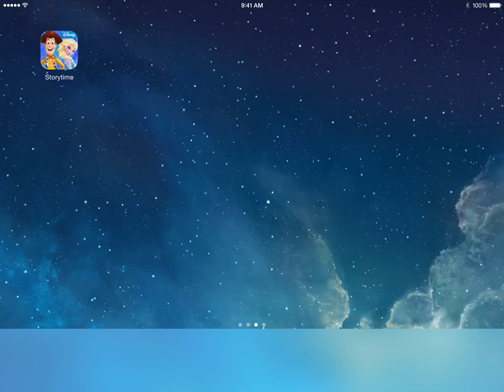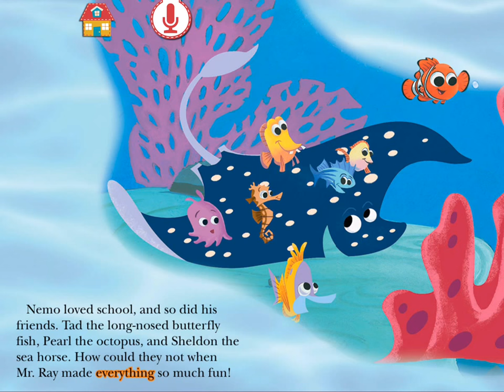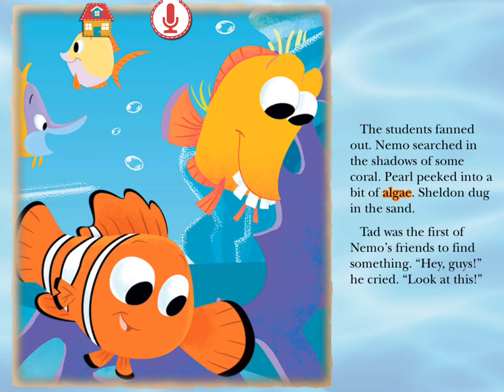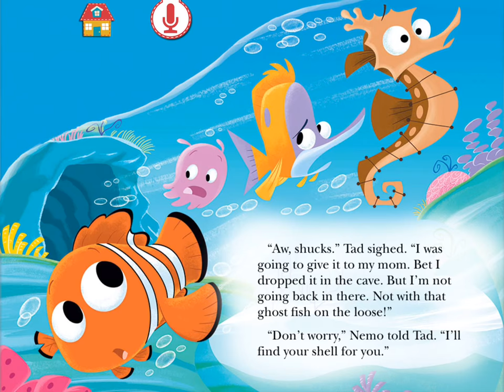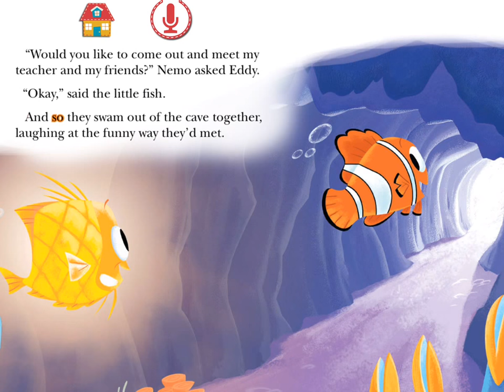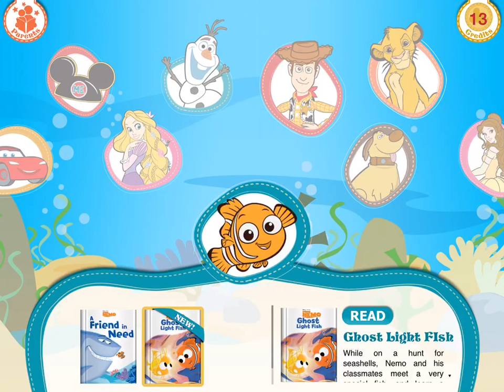The Ghost Light Fish Story Book by Disney Story Time| Finding Nemo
Preview the "The Ghost-Light Fish" Story Book, available in Disney StoryTime App.